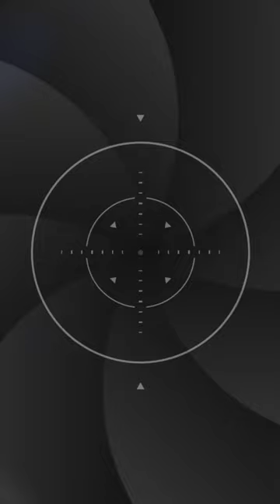Quick Mink Facts - Millions Slaughtered for COATS - Animal a Day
Today we learn about the tiny savage predator who has a savage predator of its own - humans, the Mink.

PSA: If you disagree with a fact and your first inclination is to go aggro and sling insults instead of constructive criticism and backing it up with credible sources, then you are not welcome here and you will be banned. I'm open to amending a fact, but please be civil.

Sources:
Most of Fact 4 written by ChatGPT